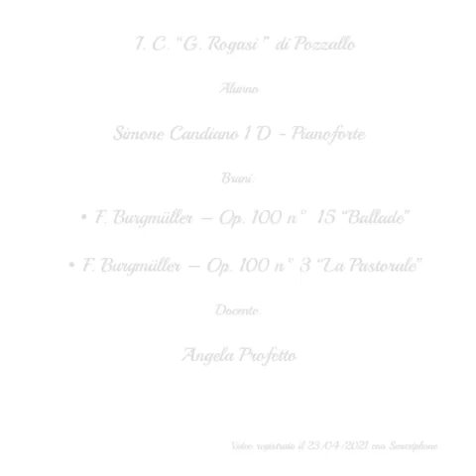Simone Candiano, pianoforte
Simone Candiano, I.C. "Rogasi" di Pozzallo (RG)
F. Burgmuller: op. 100 n. 3 La pastorale
F. Burgmuller: op. 100 n. 15 Ballade
Sezione S.M.I.M., Categoria 1
9° Concorso Musicale Nazionale "MusicArte" Ozegna 2021.